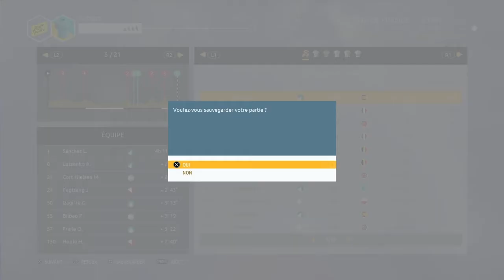TOUR DE FRANCE 2019 - ASTANA - ETAPE 5 - COLMAR [FR]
Salut,

On se retrouve pour le Tour De France 2019 en intégralité avec la Astana de Jakob Fulgsang.

Aujourd'hui, étape sans doute pour baroudeurs, comme beaucoup d'étape dans les Vosges, une échappée ira sans doute au bout vu les cotes pas assez pentus pour les favoris, c'est donc une chasse à pois avant le gros morceau de cette 1ère semaine, La Planche des Belles Filles demain.

Bonne vidéo ;-)